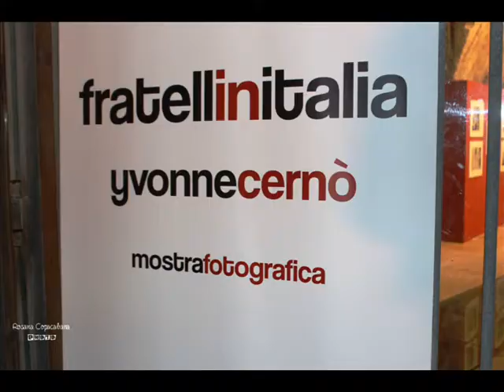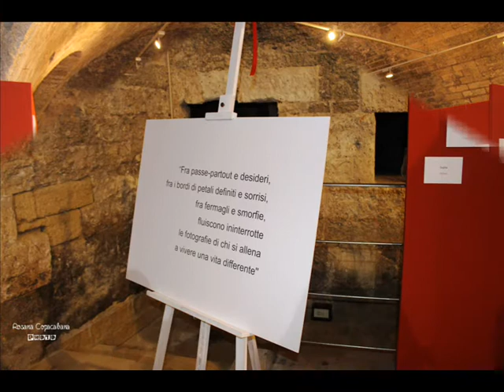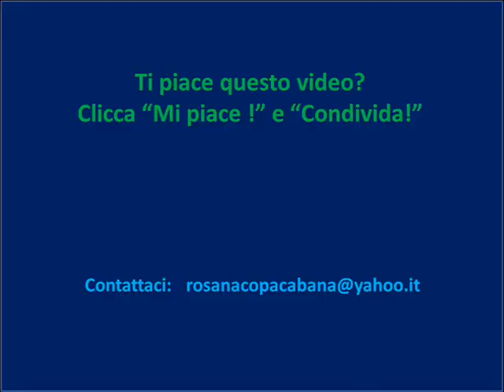MOSTRA FOTOGRAFICA di Yvone Cernò / Rosana Copacabana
Il mio look
I S C R I V I T I AL C A N A L E
Rosana Copacabana
Metti mi piace 👍
Commenta 📝
Condividi ↪
Tagga un amico/a 👤